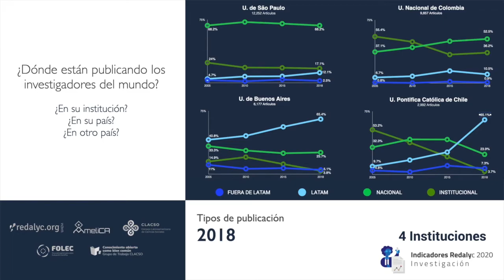¿En dónde publican los investigadores en las revistas latinoamericanas?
El video presenta gráficas de dónde están publicando los investigadores del mundo en revistas latinoamericanas en Ciencias Sociales y Humanidades del 2005 al 2018, siendo la Universidad de São Paulo la institucion mas adoptada, seguida de la Universidad Nacional de Colombia.